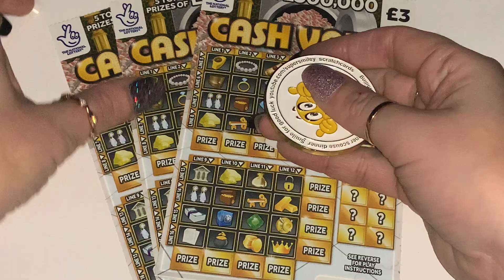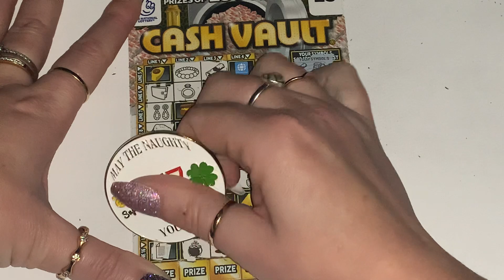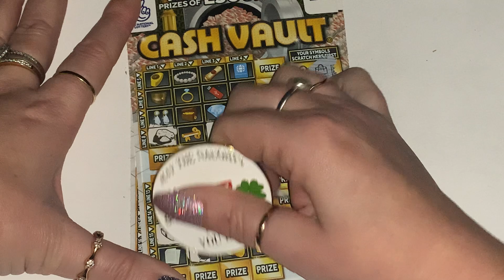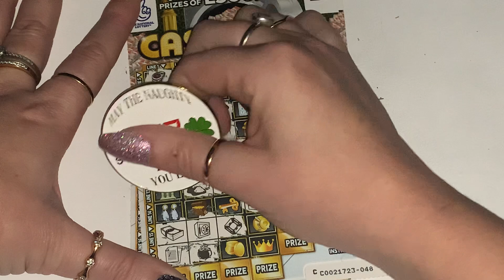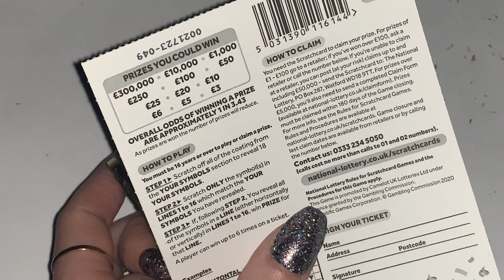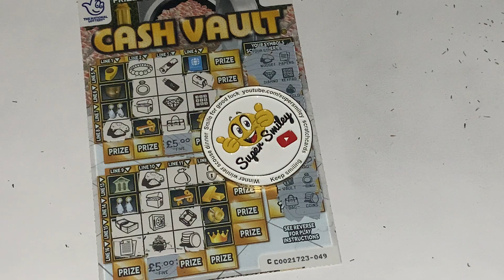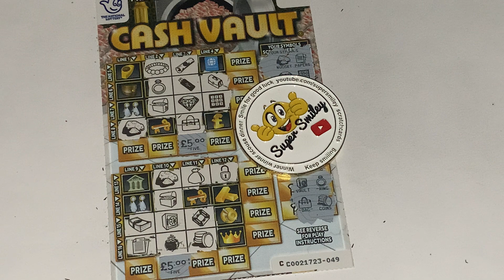🔒 🏦 NEW Cash Vault Scratch Card 🔒 🏦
💥 Hi Welcome to Supersmiley scratch cards

😂 Join in with my scratch card videos, Live scratch cards, games, chit chat, giveaways, fun and laughter 😂

They are £10 including p&p and I ship worldwide
 DONT FORGET MEMBERS get discounts
or get in touch for bank details 😃

Where you can join in on exciting competitions
Current competition is WIN a super smiley coin 💥 💥

❤️❤️ Thanks so much for being part of my channel I love and appreciate each and every one of you. I hope you enjoyed watching today
Have a lovely day and keeeeep smiling 😃
Love Smiley / Carly ❤️❤️